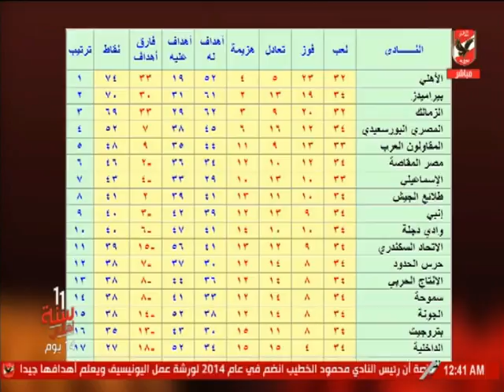حلقة ملك وكتابة 22-7-2019